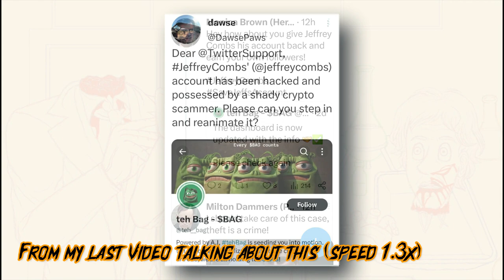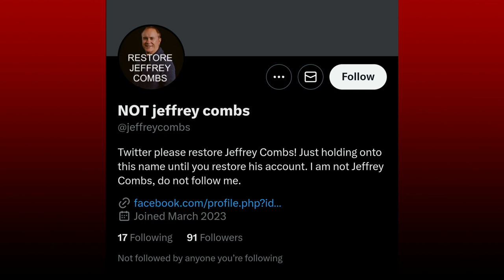Jeffrey Combs' Twitter is Now Completely Gone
Actor Jeffrey Combs had his Twitter account hacked, but now it's finally suspended after the hacker took over his account. The bad news is that Jeffrey Combs doesn't have a Twitter accont anymore.